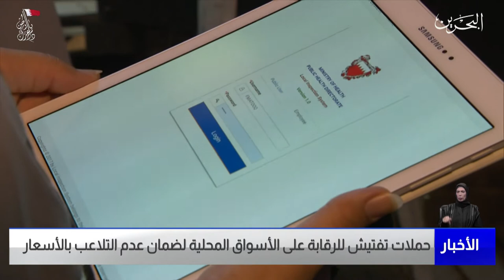البحرين مركز الأخبار : حملات تفتيش للرقابة على الأسواق المحلية لضمان عدم التلاعب بالأسعار 30-12-2021